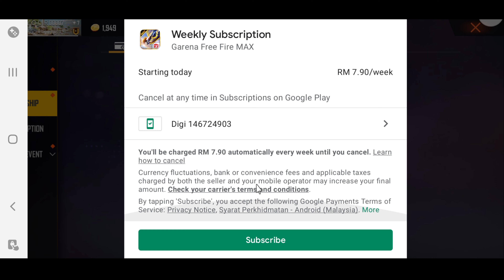Memberships Free Fire | Free Fire Memberships Double Diamonds | FF Weekly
TOPIC COVER : ↓

how to get free weekly membership in free fire
monthly membership free fire
free fire monthly membership
weekly membership
weekly and monthly membership free fire
new membership system
weekly membership se kitne daimond milenge
free fire membership
weekly membership free fire full details
monthly vs weekly membership
total diamonds from membership